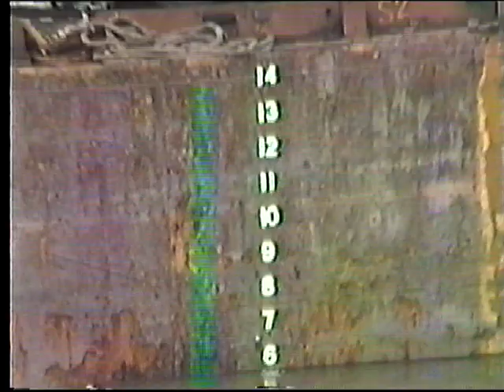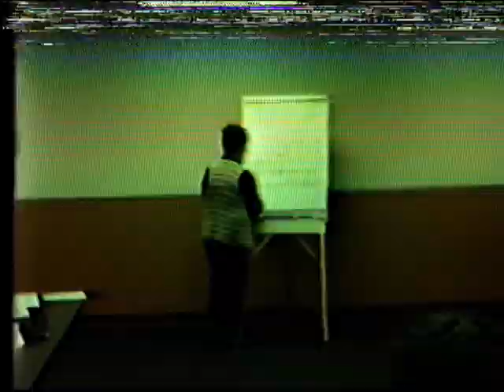Weyerhaeuser office building on the move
On March 23, 1984, the Weyerhaeuser office building in Everett, Washington, was moved again. This time from Mill B, barged back down the Snohomish River and across the harbor to its new home at 1710 West Marine View Drive. For more on the history of this building and its many moves,
The Weyerhaeuser office was originally built in 1923 and designed by architect Carl Frelinghuysen Gould (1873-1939). The unique 6,000-square-foot, one-and-a-half story English Gothic cottage showcased Douglas fir in the walls, West Coast hemlock in the woodwork, and red cedar shingles on the roof.